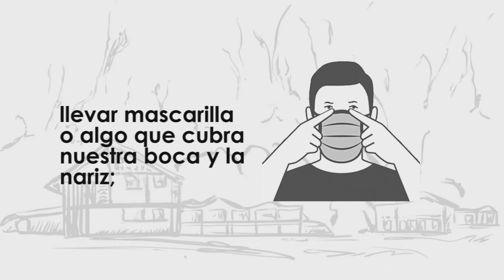Idioma Maya Jakalteko/Popti'. Medidas Estado de Calamidad.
Prevención y Contención COVID-19